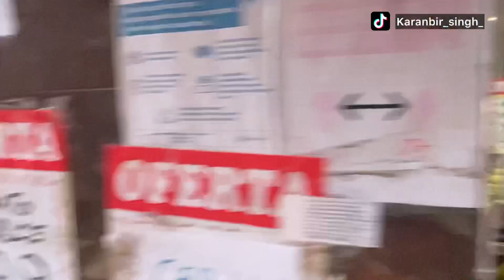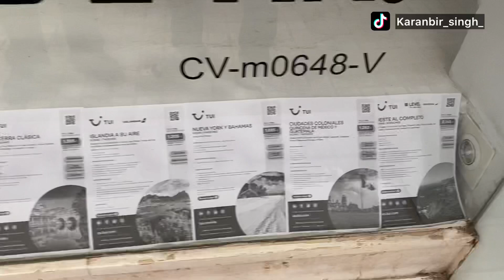ਇੱਕ ਗੇੜੀ ਮਾਰਕੀਟ ਦੀ || ਬੇਮੌਸਮੇ ਮੀਂਹ ਨੇ ਲਿਆਂਦੀ ਤਬਾਹੀ ,ਫ਼ਸਲ ਦਾ ਭਾਰੀ ਨੁਕਸਾਨ || ਸਪੇਨ